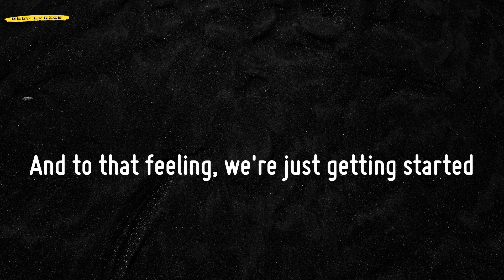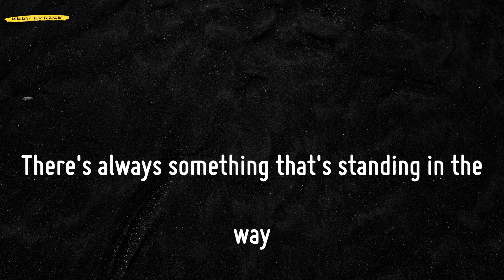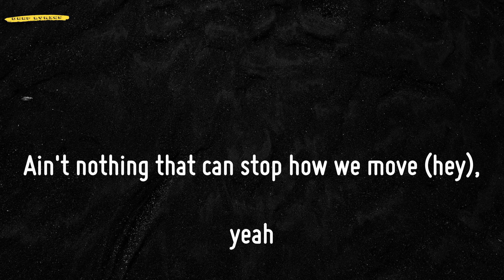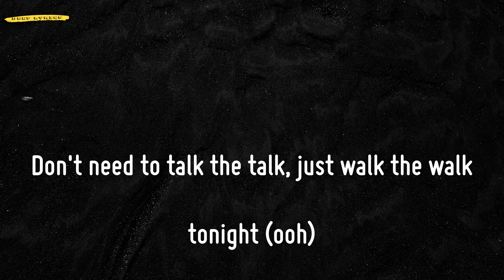Permission to Dance (Lyrics) - BTS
📜Lyrics Permission to Dance - BTS:
Sing along to Elton John
And the rhythm's got you falling behind
The time is now, so let's do it right, mm
Yeah, we'll keep going (going)
'Til it's over, say it one more time
Say
I wanna dance, the music's got me going (music's got me going)
Ain't nothing that can stop how we move (hey), yeah
Let's break our plans and live just like we're golden (ooh)